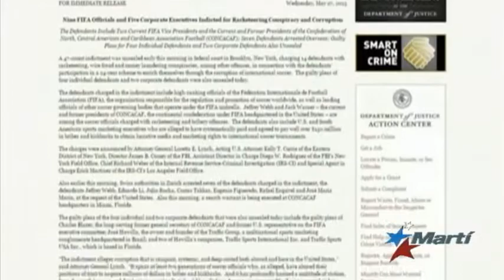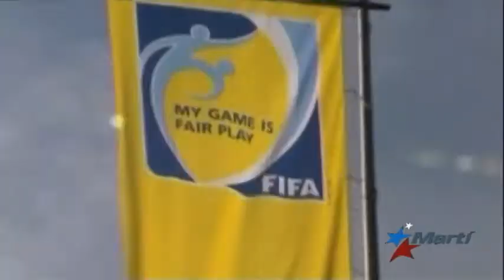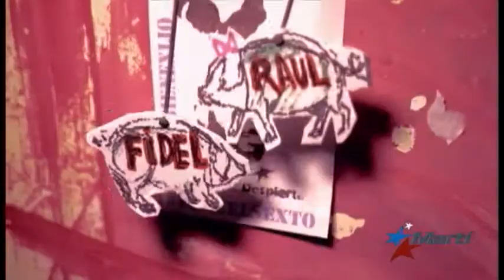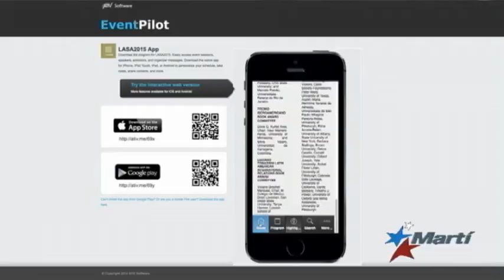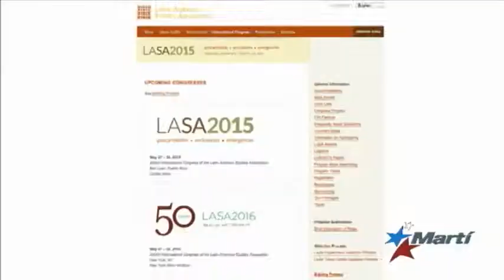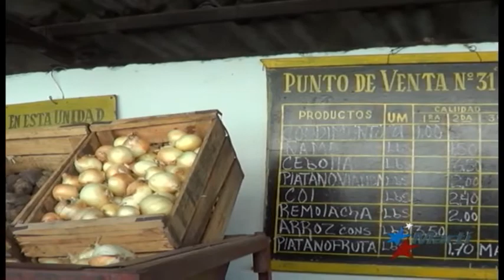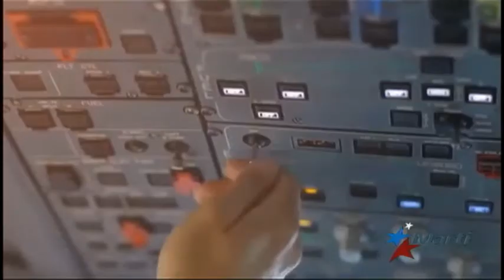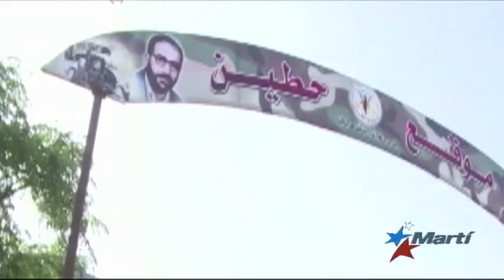Antena Live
Noticias de Cuba y el mundo, deportes, arte, entretenimiento y reportajes especiales